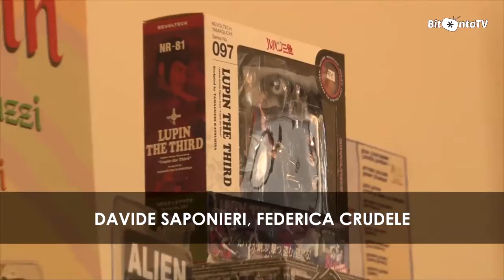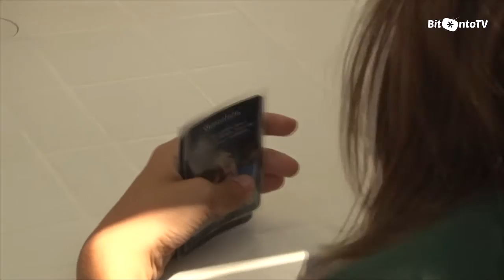Weekend a fumetti con il Bitonto Summer Comics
Da simbolo del degrado delle periferie a luogo di ritrovo per tutti gli appassionati del fumetto della provincia. La seconda edizione del Bitonto Summer Comics ha trasformato nello scorso weekend Villa Sylos, per tutti la Contessa, nella tana dell’anime. Gare di cosplay, giochi di ruolo, tiro con l’arco, spazi dedicati al gaming, un concerto con le colonne sonore dei cartoon. il festival organizzato dall’associazione "Davide delle Cese" e dalla Libreria Hamelin​ è stato un successo organizzativo e di pubblico.

La due giorni ha registrato circa duemila partecipanti, provenienti da tutti i paesi limitrofi, che hanno occupato i locali di Villa Sylos, per la prima volta da quando è stata recuperata al centro di una manifestazione di rilievo. Grande soddisfazione tra gli organizzatori che hanno raccolto i frutti di una scommessa partita ufficialmente solo lo scorso anno e che raccoglie la tradizione di alcuni importanti eventi dell’hinterland.
BitontoTv​ ha incontrato Domenico Sicolo, Vito Vittorio Desantis e Domenico Schiraldi, dello staff del Bitonto Summer Comics.